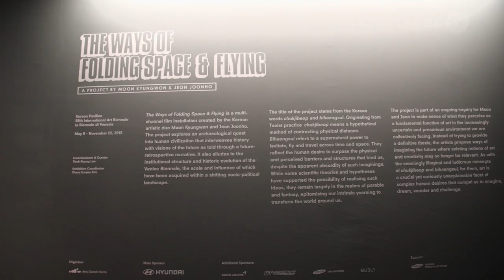Moon Kyungwon & Jeon Joonho. Korean Pavilion, Venice Art Biennale 2015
The Korean artistic duo Moon Kyungwon & Jeon Joonho represent Korea at this year's Venice Art Biennale. For the Korean pavilion, they conceived a site-specific work entitled The Ways of Folding Space & Flying. It's a new multi-channel film installation that explores an archaeological quest into human civilization and interweaves history with visions of the future.

Commissioner and curator Sook-Kyung explains: “The title of the project stems from the Korean words chukjibeop and bihaengsul. Originating from Taoist practice, chukjibeop means a hypothetical method of contracting physical distance. Bihaengsul refers to a supernatural power to levitate, fly and travel across time and space. They reflect the human desire to surpass the physical and perceived barriers and structures that bind us, despite the apparent absurdity of such imaginings.

The project is part of an ongoing inquiry for Moon & Jeon to make sense of what they perceive as a fundamental function of art in our increasingly uncertain and precarious environment. Instead of trying to provide a definitive thesis, the artists propose ways of imagining the future where existing notions of art and creativity may no longer be relevant. As with the seemingly illogical and ludicrous concepts of chukjibeop and bihaengsul, for them, art is a crucial yet curiously unexplainable facet of complex human desires that compel us to imagine, dream, wonder and challenge.”

The Ways of Folding Space & Flying. A project by Moon Kyungwon & Jeon Joonho. Korean Pavilion at the 56th International Art Exhibition – La Biennale di Venezia. Venice (Italy), May 7, 2015.